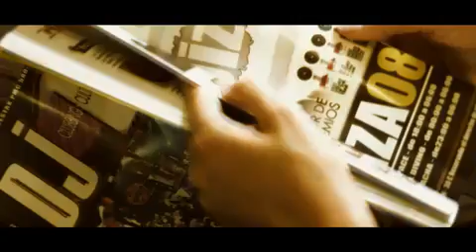Wally López - Burning Inside (official Video)